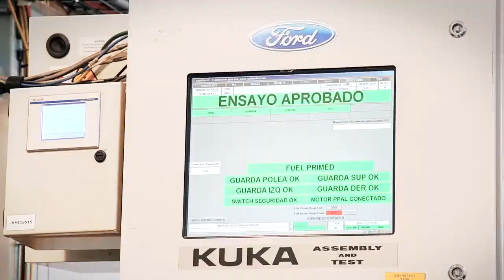Ford produjo 200000 motores Puma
Ford Argentina celebró la producción del motor Puma número 200.000 en su planta de General Pacheco, que fue inaugurada en 2011. De allí salen los propulsores Diesel que equipan a la Nueva Ranger, que como se sabe, es fabricada en la Argentina.